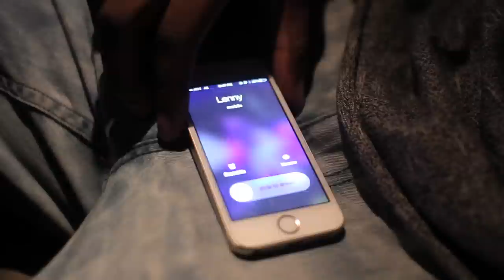STAKESfinal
"Stakes" A SHORT short film Written & Directed by Geffrimaya
Director of Photography: Felix Jordan

Starring:
Taylor Polidore as Jennifer
Jamal Fuller as Mark
Kodak as Lenny
Terayle Hill as Driver